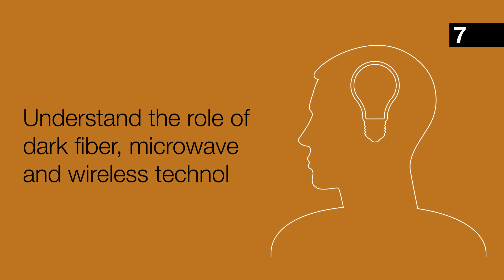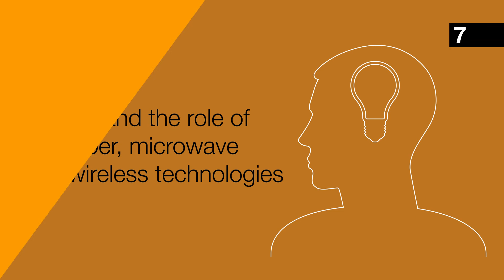10 reasons to attend The Trading Show Chicago 2013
The Trading Show Chicago is North America's leading exhibition and conference for the trading community, including traders, exchanges, funds and investors. With key topics including high frequency trading (HFT), exchange technology and quantitative investment, this is the place to be!

Watch the video for 10 reasons to attend this year's event. for up to date information on the trading industry.